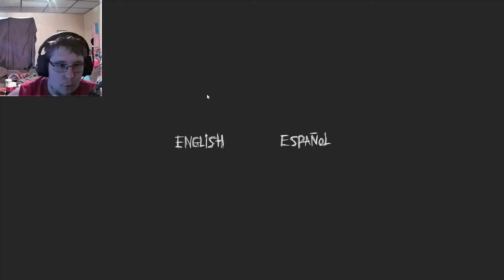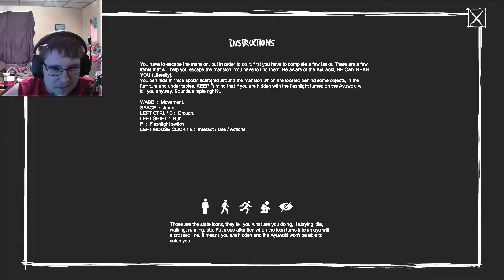Escape The Ayuwoki| I Think I Had A Heart Attack